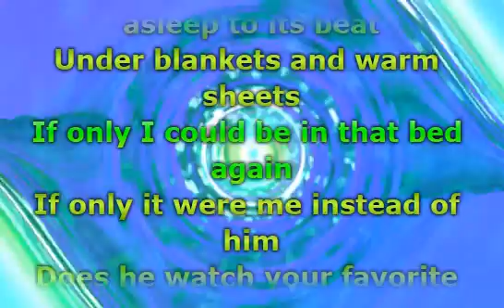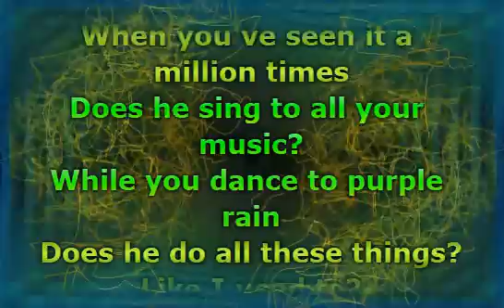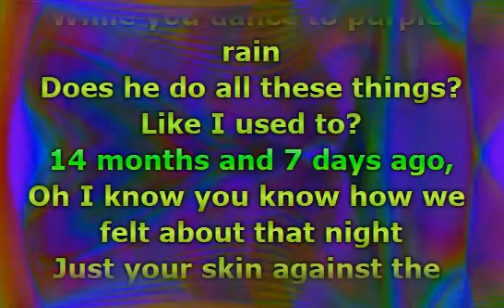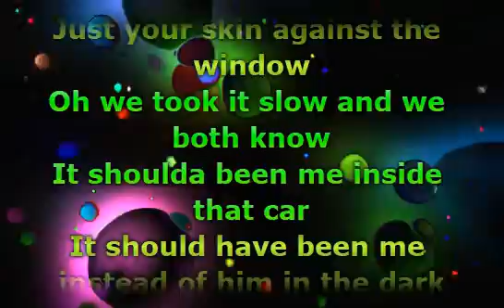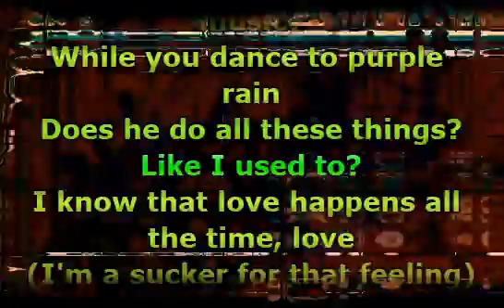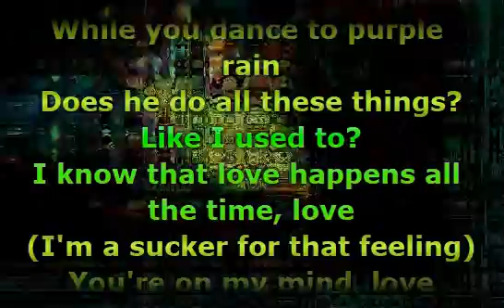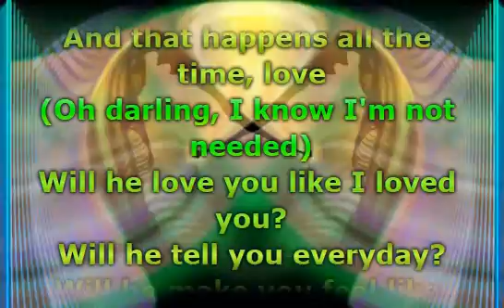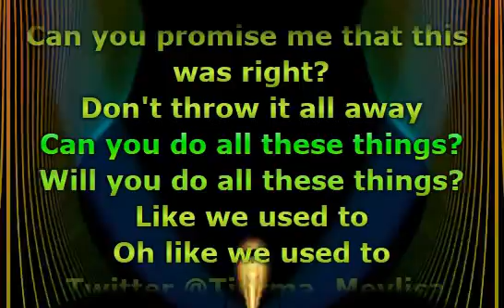A Rocket To The Moon - Like We Used To (Lyrics)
📝 Lyrics / Lirik :

I can feel her breath as she's sleeping next to me
Sharing pillows and cold feet
She can feel my heart, fell asleep to its beat
Under blankets and warm sheets
If only I could be in that bed again
If only it were me instead of him
Does he watch your favorite movies?
Does he hold you when you cry?
Does he let you tell him all your favorite parts when you've seen it a million times?
Does he sing to all your music while you dance to Purple Rain?
Does he do all these things like I used to?
14 months and seven days ago
Oh, I know you know how we felt about that night
Just your skin against the window
Oh, we took it slow and we both know
It should have been me inside that car
It should have been me instead of him in the dark
Does he let you tell him all your favorite
Parts when you've seen it a million times?
Does he sings to all your music while you dance to Purple Rain?
I know, Love (I'm a sucker for that feeling)
Happens all the time, Love (I always end up feeling cheated)
You're on my mind, Love (oh darling, lead her where that leaded)
It happens all the time, Love, yeah
Will he love you like I loved you?
Will he tell you every day?
Will he make you make you feel like
You're invincible with every word he'll say?
Can you promise me if this was right?
Don't throw this all away
Can you do all these things?
Will you do all these things like we used to?
Oh, like we used to

Musik